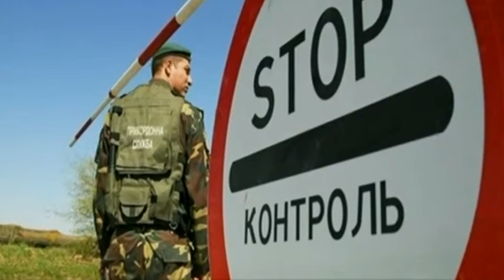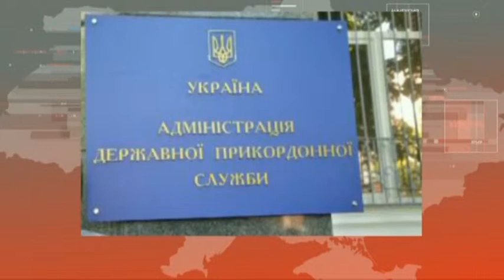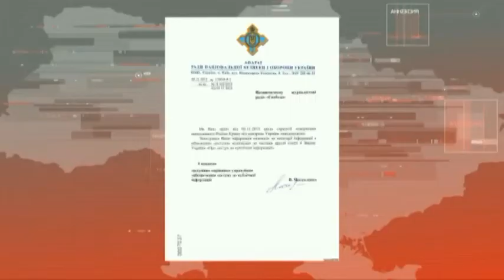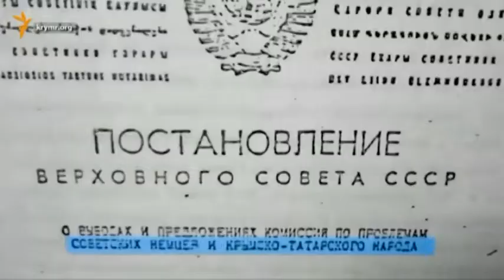Алим Якубов. Акция в поддержку украинского политзаключенного Геннадия Афанасьева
Алим Якубов, фотограф, друг Геннадия Афанасьева
Ольга Афанасьева, мама Геннадия Афанасьева

Мы рядом!